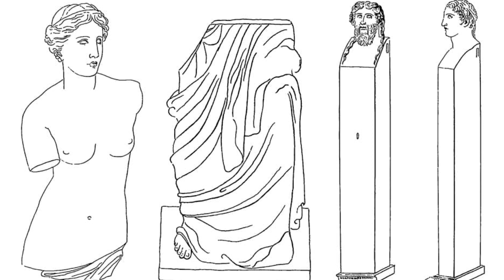ДЕ ЗАХОВАНІ РУКИ ВЕНЕРИ МІЛОСЬКОЇ ? /ЯК ВИГЛЯДАЛА СПРАВЖНЯ АНТИЧНА СКУЛЬПТУРА ВЕНЕРИ?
Чому у Венери немає рук?
Венера Мілоська, також відома як Афродіта Мілоська, є однією з найвідоміших скульптур, коли-небудь створених у Стародавній Греції. Ця найвідоміша безрука статуя оповита таємницями з того часу, як вона вдруге побачила денне світло. Як виглядада скульптура Венери Мілоської в той час, коли її знайшли? Хто викупив цю статую? Де знаходяться руки відомої скульптури Венери Мілоської? Де заховані руки відомої античної скульптури? Що було знайдено поряд з Венерою?
В нашому новому відео ми спробуємо відповісти на ці питання.
Приємного перегляду!